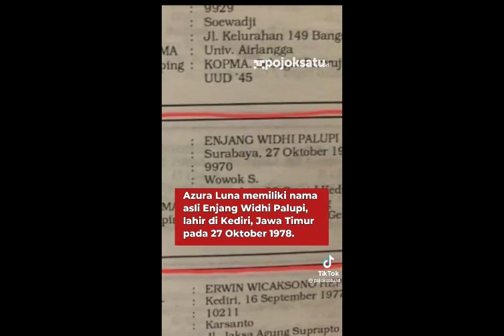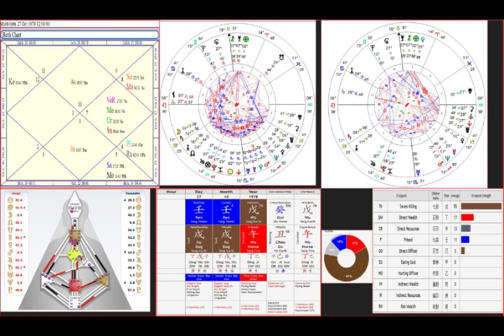Azura luna sang socialita gadungan dari Indo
luar biasa azura luna dari kediri seorang perempuan yang bermain di kancah jetset -

yuk kita bahas dari sisi astrologi ..

3 hal penting ketemu kaum jetset
1, bisakah saya percaya  kamu/dia?
2. cocok kah kamu/dia dengan saya ?
3. apakah kamu atau dia tulang kaya dan miskin
4. apa yang bisa kamu buat utk aku jadi lebih kaya?

kalau 4 hal ini terpenuhi - maka akan terbukalah chance ketemu kaum jetset